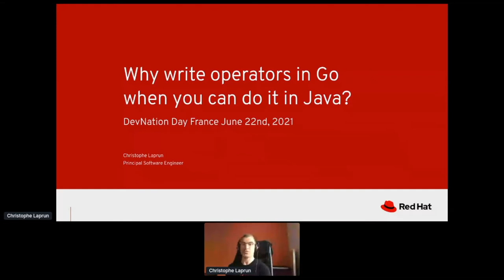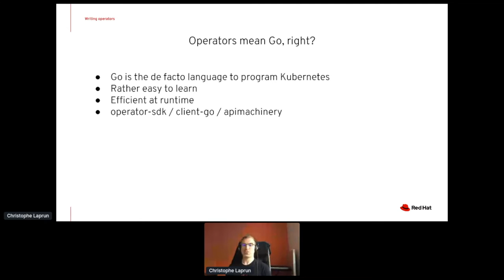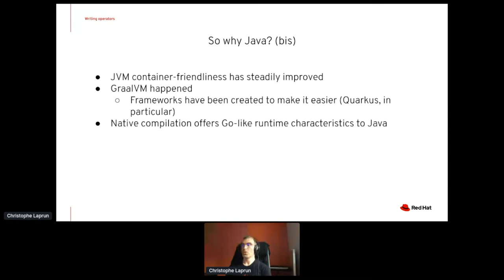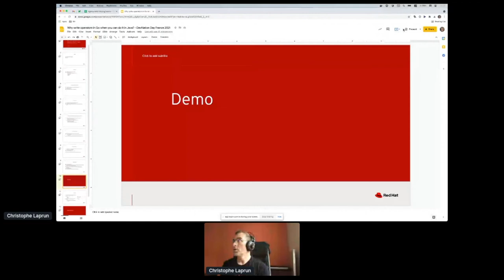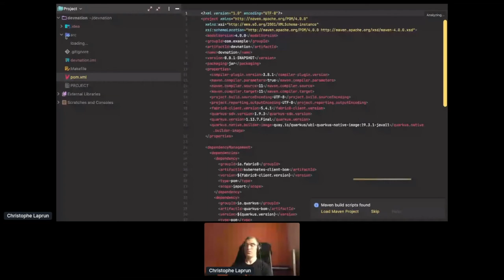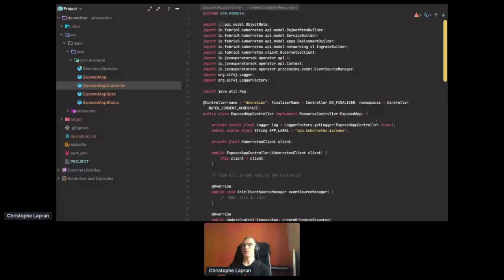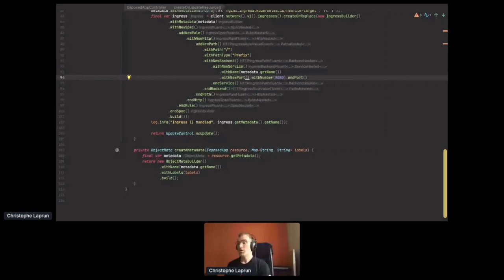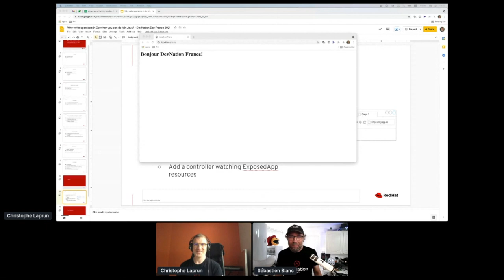Pourquoi écrire des operators en Go quand on peut le faire en Java | DevNation Day France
Retrouvez en replay les sessions du DevNation Day France qui s’est déroulé le 22 juin 2021.
Titre de la session : Pourquoi écrire des operators en Go quand on peut le faire en Java
Speaker : Christophe Laprun (Red Hat)